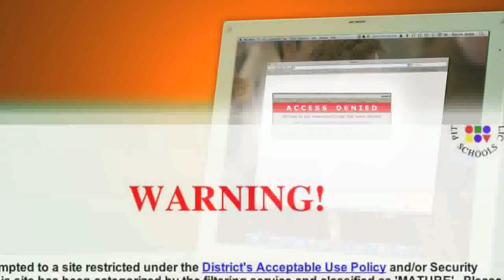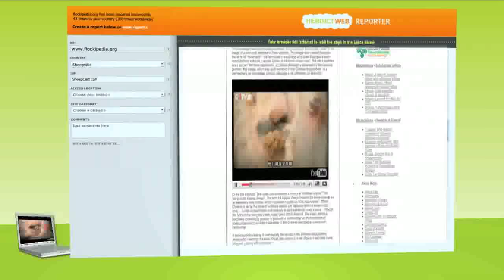您 Herdict?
查理绵羊介绍Herdict，帮助用户收回网的一个惊人的新的站点。网过滤或不能进入的站点的问题？在